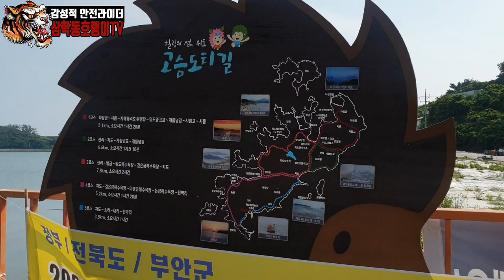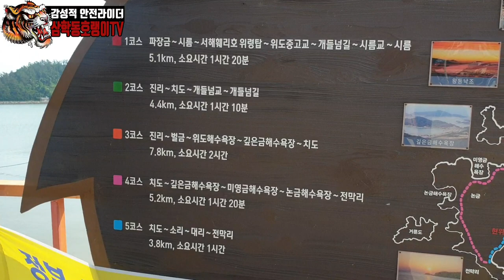다마스차박 다마스캠핑카 [위도여행 2부 나는 차였어]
삼학동호랭이가 드뎌 다마스 를 구입했습니다. 와우~이제 모캠과 병행을 합니다. 전북명소 차박지 시리즈1탄으로 격포항을 출발해 배로 50분이 소요되는 위도 를 다녀왔습니다. 다마스차박 캠핑 미니캠핑카 는 그야말로 일품이었습니다.
경차차박 은 매력이 넘칩니다.